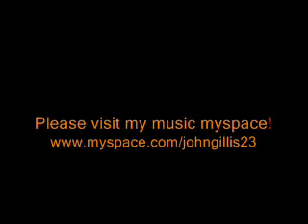Carnivalopolis Zone Act 1 - Custom Sonic Zone!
Latest recording
Carnivalopolis Zone Act 1

Download this MP3 along with your favorite sonic music at
SonicROMs.NET